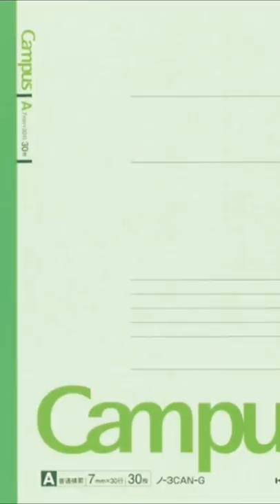【Tiktok総再生数8000万回越え】ナルシスト陰キャラあるある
〒150-0044
toridori Inc. ボチリスト宛